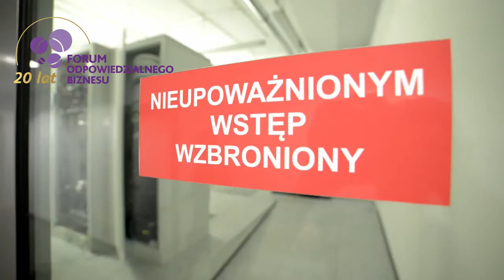OdPOWIEDZialnie: Rossmann o wsparciu młodych na rynku pracy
👩‍🎓👨‍🎓 W 18. odcinku OdPOWIEDZialnie został poruszony aktualny i istotny temat wsparcia młodych osób na rynku pracy. O zrealizowanych praktykach na rzecz rozwoju karier początkujących pracowników opowiedziała Jagoda Wodzińska-Jabłońska, Specjalista ds. Współpracy z Uczelniami w Rossmann. Głos zabrali też pracownicy i pracownice firmy, którzy kiedyś jako studenci zaczęli swoją karierę w Rossmannie, po czym przedłużyli przygodę z firmą.

Z tego odcinka dowiecie się m.in.:

▶️dlaczego wsparcie młodych osób na rynku pracy jest tak ważne?🥇

▶️z jakimi trudnościami spotykają się dziś młodzi pracownicy a jakie wyzwania związane z zatrudnieniem młodych mają pracodawcy?🚧

▶️w jaki sposób Rossmann wspiera osoby dopiero rozpoczynające swoją ścieżkę kariery?📈

Zachęcamy do wykorzystywania filmów podczas szkoleń, zajęć ze studentami czy spotkań z kontrahentami i partnerami społecznymi. Już wkrótce w mediach Forum Odpowiedzialnego Biznesu kolejne odcinki cyklu OdPOWIEDZialnie. Poprzednie znajdziecie tutaj